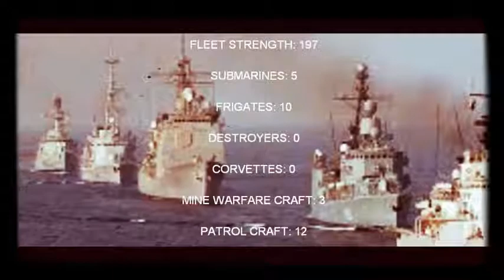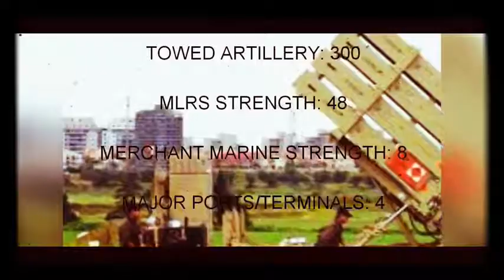Must watch!!! Who is more powerful Pakistan vs Israel 5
You will see Fantastic Pakistan Army video and also Pakistan Air Force
Show love with your country and PAK ARMY